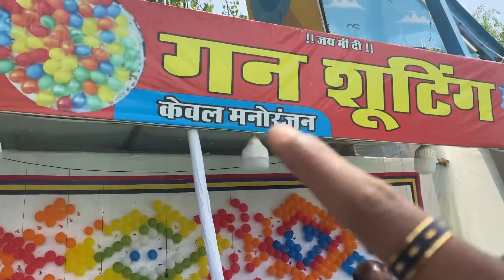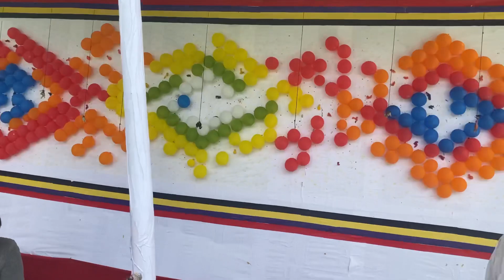Eid Vlog 🥺 || ईद का दिन || किया हुआ था मुझे ईद को 🔥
your Queries -:

Eid vlog
Eid ka din
Eid ka Vlog